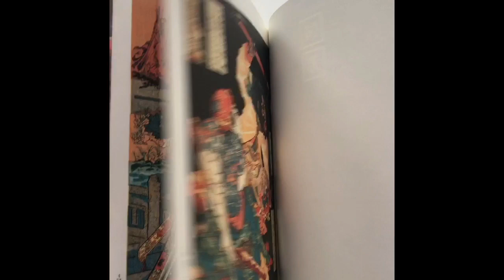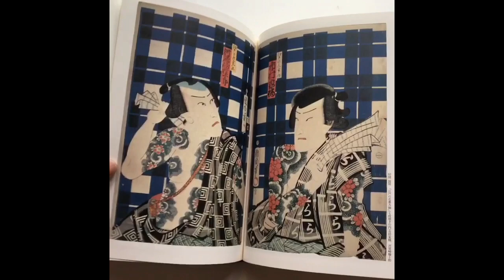Original Color Prints of Ukiyoe-Tattoo Pictures.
"Original Color Prints of Ukiyoe-Tattoo Pictures.". Surprising book full color illustrations of Ukiyoe Prints with Japanese Tattoo as the main theme.
Works by: Kuniyoshi, Kunisada, Kunichika. Full of foldouts.
Edition of 1977 in very good condition. (Please look at the photos in the online store.) A beautiful and rare book. Printed in Japan, 1977. Full Color. 31 cm / 12.2 in. Hardcover in Slipcase. Used Book Condition: Very Good. 399,99€. Order through mail or Online Store. WORLDWIDE SHIPPING.